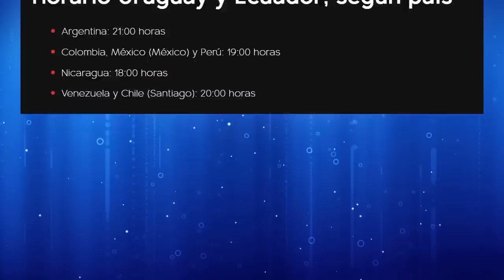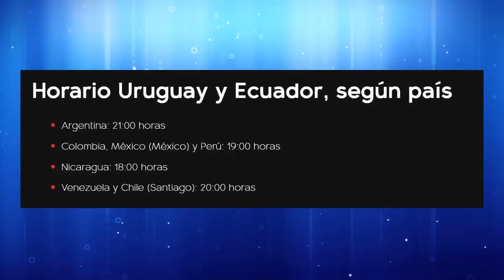ECUADOR vs URUGUAY SUB 17 ANALISIS PREVIO HOY- Sudamericano SUB 17 2023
Uruguay vs Ecuador en vivo
Ecuador vs Uruguay en vivo
Uruguay vs Ecuador Previa, Prediccion, y el Analisis del Partido
Noticias ecuador hoy. Noticias Uruguay hoy en vivo
Partido Uruguay vs Ecuador en vivo hoy
Donde ver Uruguay vs Ecuador en vivo hoy de hoy en vivo
Como ver el partido Uruguay vs Ecuador hoy en vivo
Gol de Ecuador hoy, gol de Uruguay hoy.
Uruguay vs Ecuador resumen y goles hoy 05-04-23